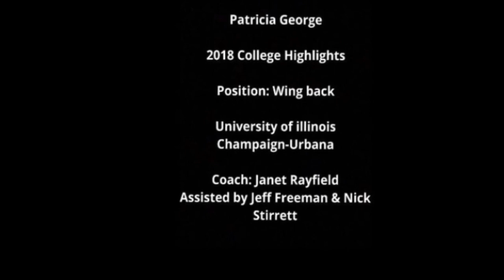Patricia George 2018 college Highlight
BIG 10 conference

Playing for the University of Illinois Urbana- Champaign